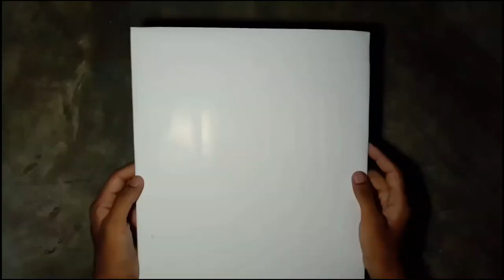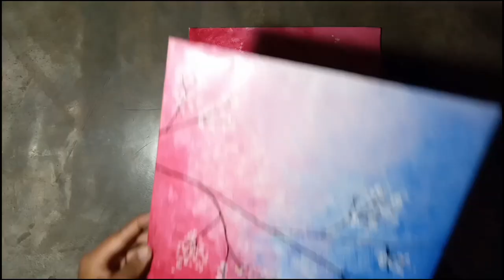3 colourfull tree canavas painting // canvas painting